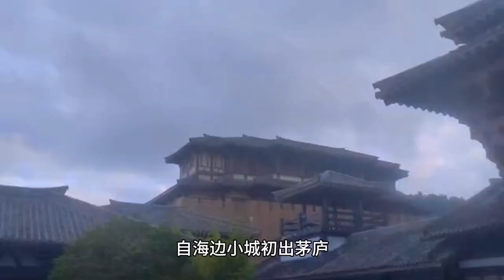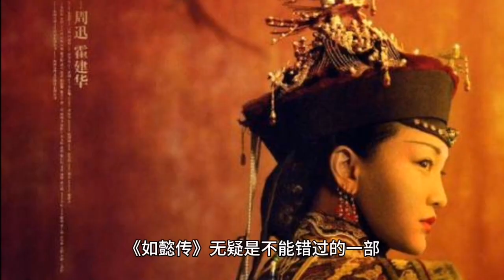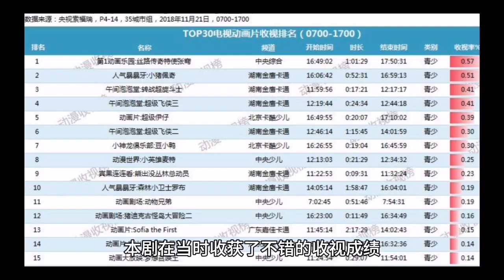李沁十大经典电视剧 李沁最火的十部电视剧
李沁十大经典电视剧

1、白鹿原
2、庆余年
3、守望的天空
4、如懿传
5、千金归来
6、花开半夏
7、狼殿下
8、璀璨人生
9、如果我爱你
10、锦绣南歌